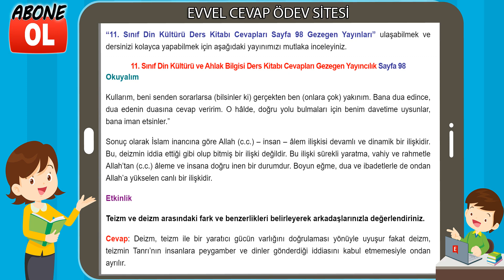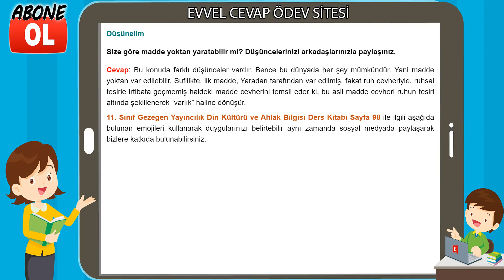11. Sınıf Din Kültürü ve Ahlak Bilgisi Ders Kitabı Cevapları Gezegen Yayıncılık Sayfa 98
11. Sınıf Din Kültürü Ders Kitabı Cevapları Gezegen Yayınları